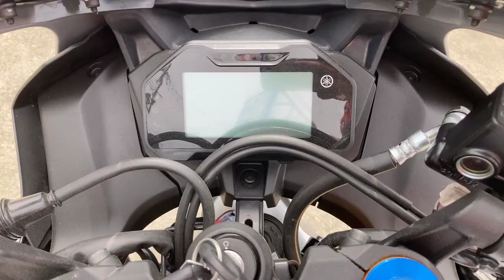YZF-R15 M 新車 バイクショップ名:エナジーモータースタイル 伊丹市本店